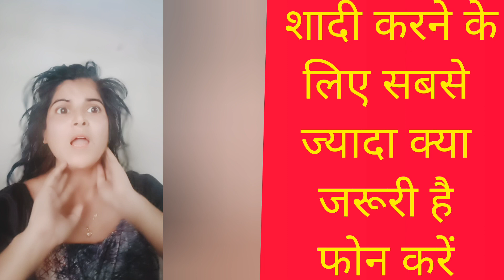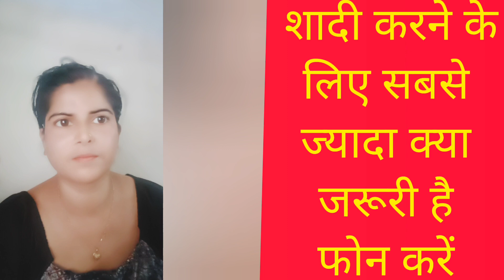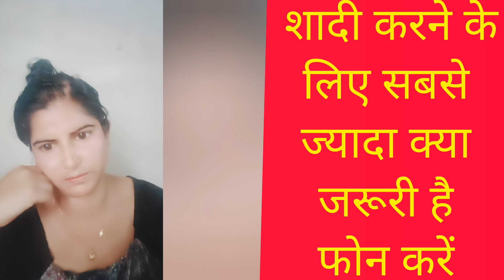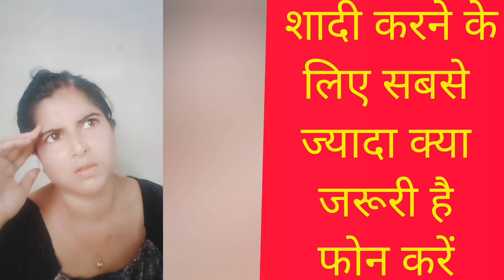शादी करने के लिए फोन नंबर दे